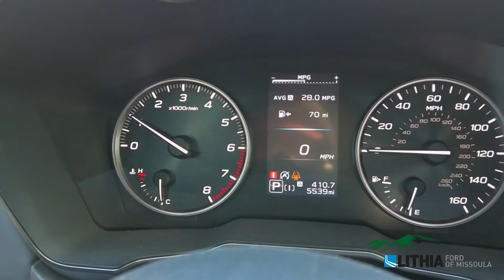2022 Subaru Legacy Sport - 4S3BWAH68N3004633